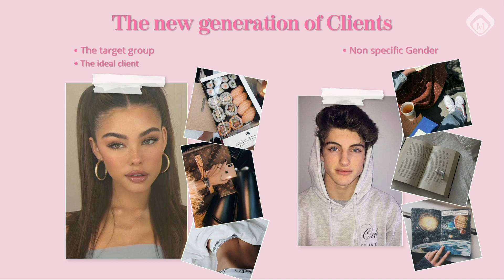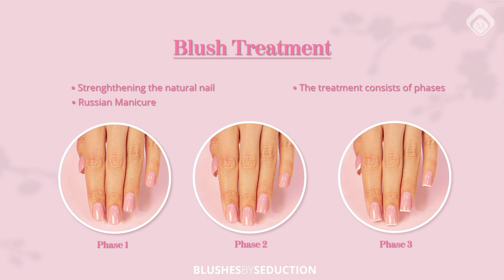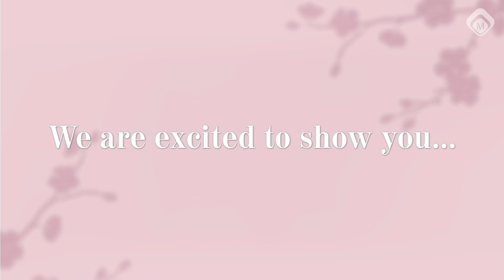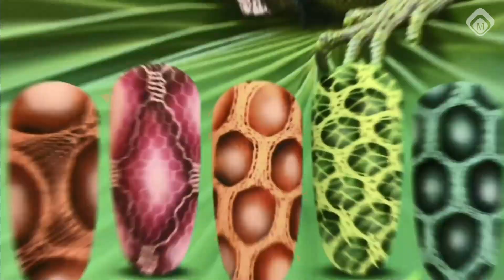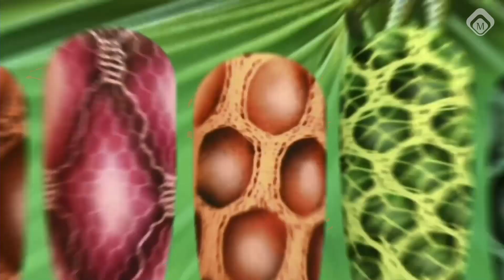Nail Talk Live International: Blushes (NTL INT. Season 5 - Show 3)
In this show we are going to show you our brand new product line!
The blushes by Magnetic are the perfect product for creating natural looking nails.
Easy application, self leveling, this is just the perfect product for in your salon!